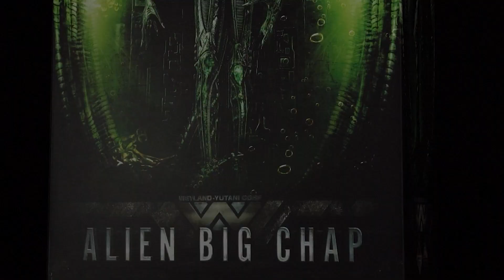Out of the Box: Alien Big Chap 3D Wall Art Deluxe Version 【Alien (Film)】 Statue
Let's unbox the WAAL-05DX Alien Big Chap 3D Wall Art Deluxe Version 【Alien (Film)】. This one is gonna be fun!

Prime 1 Studio is proud to announce the next piece of our Wall Art Alien Line – 05DX: Alien Big Chap Deluxe Version 3D Wall Art from the classic Alien 1979 Film.

This 3D Wall Art sculpture, from the first installment in the Alien franchise directed by Ridley Scott, is mainly based on the movie itself. It can be displayed as a statue or a wall art. A new way to display your Alien 3D Wall Art in your Alien franchises collection. You won't regret adding this distinguished and beautifully recreated Alien Big Chap 3D Wall Art to your collection.

The DX Version includes an additional Portrait with an Open Mouth and a Head Stand so you could display both portraits at the same time!

[Read carefully before ordering the product]
Please note that attaching it to a gypsum board may cause damage to the wall. Please note that we are not responsible for any damage to the wall due to the display.

Specifications:
One (1) Head Stand
Two (2) Portraits (Regular・Open Mouth)

Notice:
Prototype samples shown.
Product details could be subjected to change without further notice.
Please note the final product specifications may differ because each product is Handmade.
Since the product is still in the development stage, the Size (up to 10%) & Weight (up to 10kg) may be changed during the production stage.